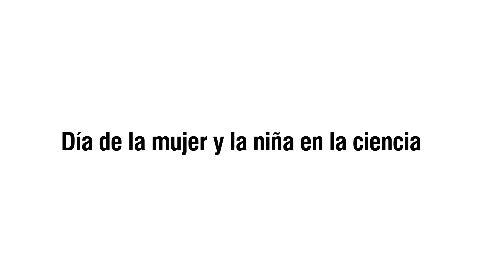Día Internacional de la Mujer y la Niña en la Ciencia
Saludamos a las miles de mujeres y niñas dedicadas a la innovación, investigación y la ciencia. Cada día hay más mujeres comprometidas con esta tarea en beneficio de los agricultores de nuestro país.

▶️ 👍 Dale play y comparte.